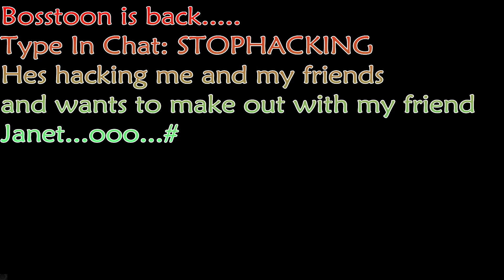BOSSTOON IS BACK! 💉 ALERT